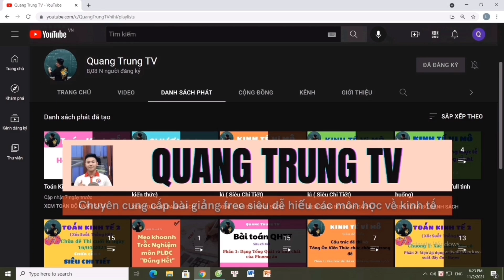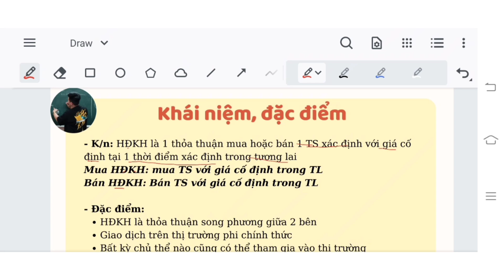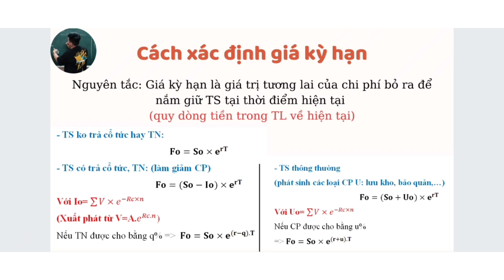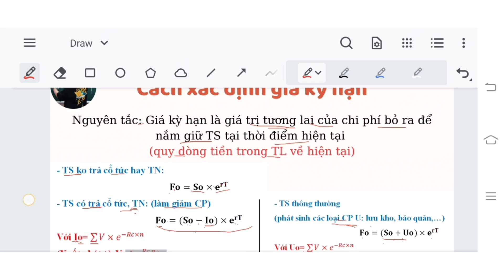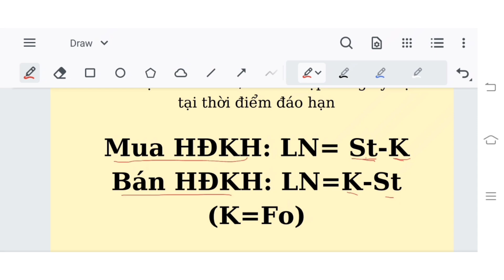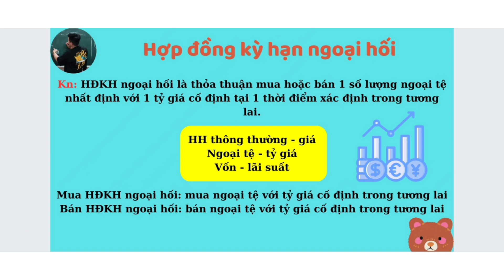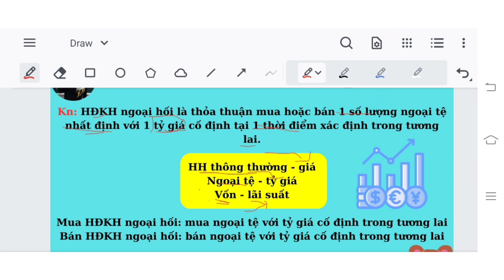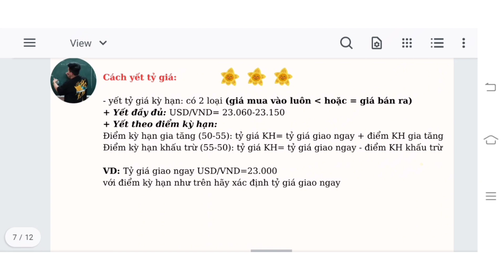Công cụ phái sinh chương 2: Hợp đồng kỳ hạn lý thuyết phần 1 (siêu dễ hiểu) ♥️ Quang Trung TV